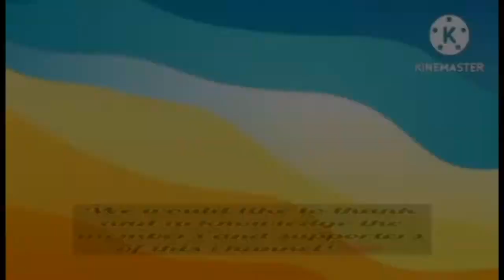Playing HEADS UP!! w/ special guests 🤫 || YANNA & YONNA